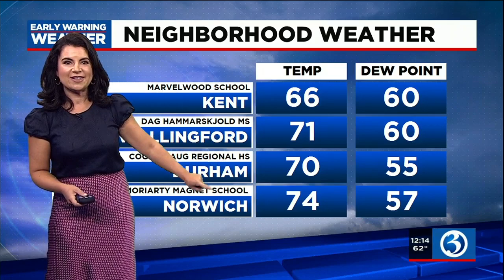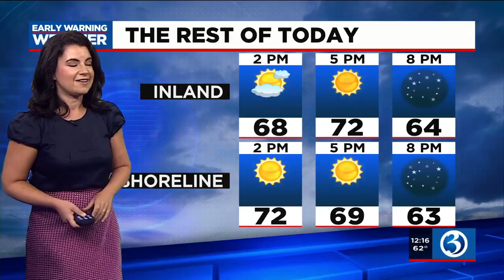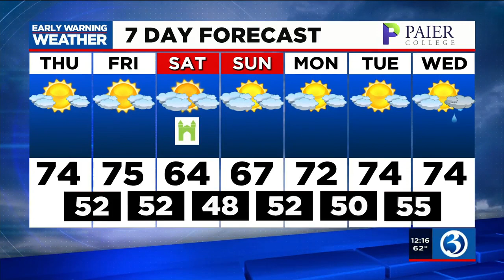FORECAST: Gorgeous weather for the rest of the week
We'll have gorgeous weather for the rest of the week. Here's Thursday's noon forecast.